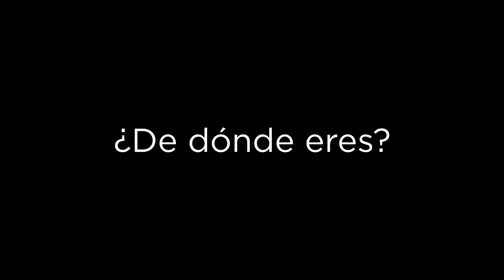“Where are you from?” – Monica Sun, Partner – Beijing, Corporate